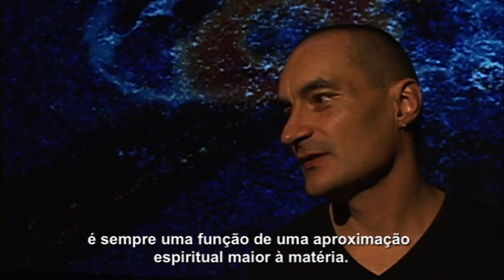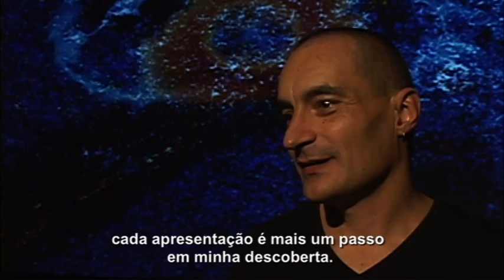Multi_08_2011 - Matéria Obscura (OFICIAL)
Intrigando astrônomos desde sua descoberta, a matéria obscura (também conhecida matéria escura ou negra) existe no espaço sideral mas é impossível de ser vista até por telescópios ultrapotentes, sendo notadas através apenas captadas através de raios ultravioletas ou de gravitação de outras matérias espaciais.

Na performance de Matéria Obscura, o artista visual alemão Jürgen Reble utilizou imagens microscópicas de células e tecidos misturados a pigmentos químicos, sem qualquer manipulação digital, para simular essa matéria que não pode ser vista a olho nú. Posteriormente, esse material foi escaneado e, durante a performance, manipulados ao vivo pelo artista junto à belíssimas imagens em alta resolução do espaço sideral cedidas pela NASA especialmente para a performance. Ao todo foram mais de 60 minutos, onde Jürgen manipulava as imagens conforme a regência sonora minimalista de Thomas Köner.